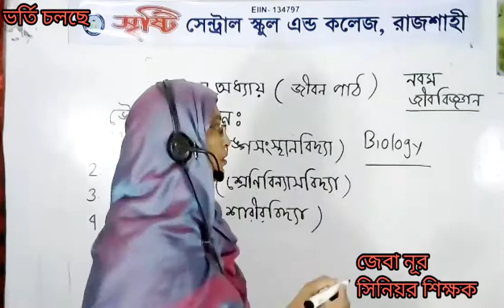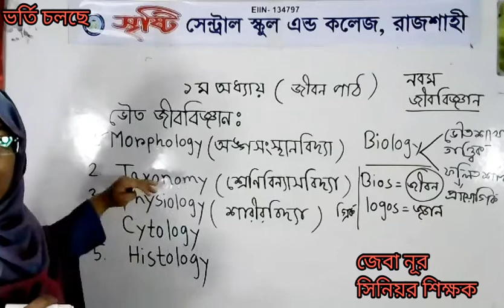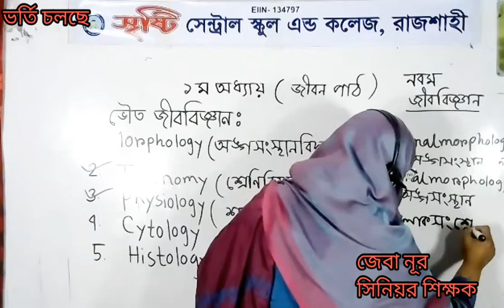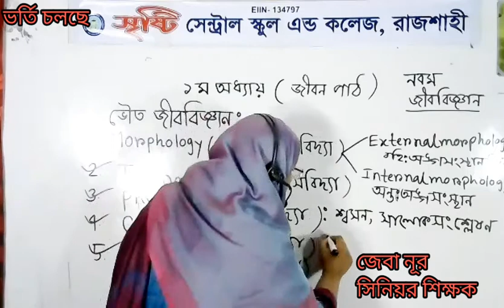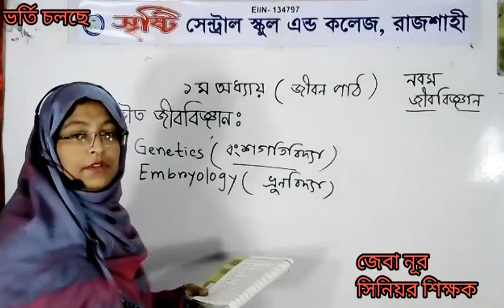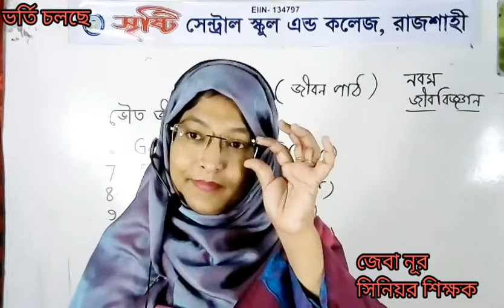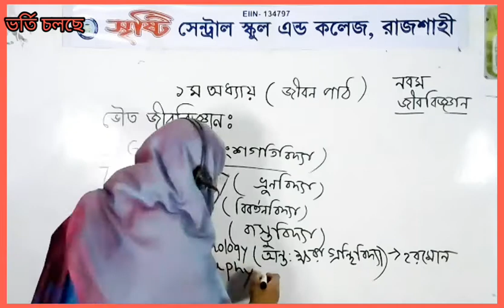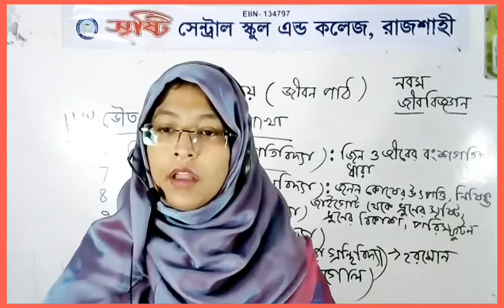Live Class New nine Biology 06 12 20